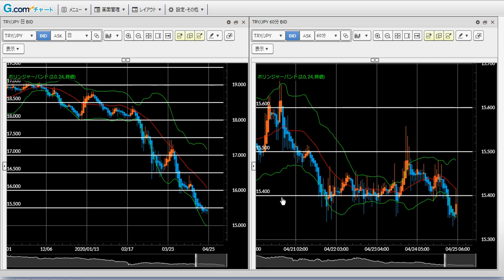【トルコリラ円】FX今後の見通し 4/27（月）以降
トルコリラ円は蟻地獄の巣のような下げが継続。一向に反発の動きもないどころか、オーバーシュートも見られません。まだジリ下げが続くようであれば様子見。もちろんロングは厳禁です。

【LINEの友達追加で推奨トレード配信＆キャッシュバック】

【FXGTで入金額100％ボーナスキャンペーン中】